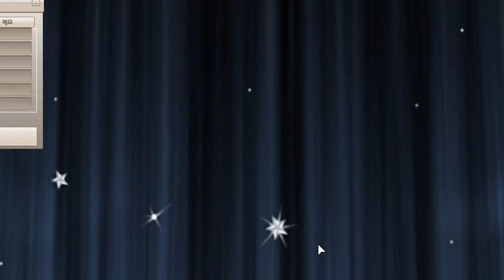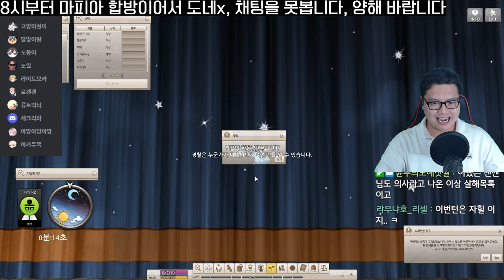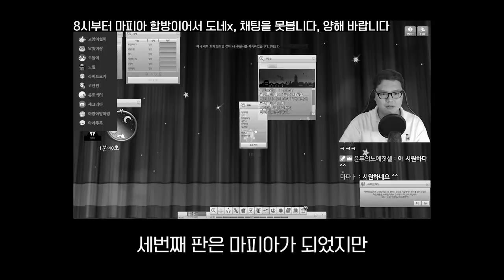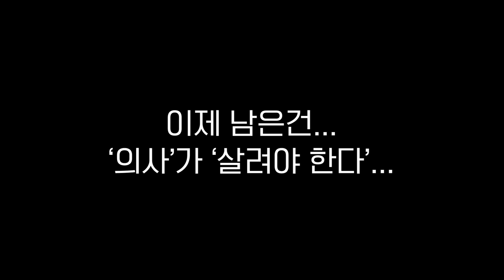마비노기 마피아 겁나게 무섭고 스릴있네요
(넥슨캐시)100만원빵 마피아 대결...! 마비노기 스트리머중 누가 가져갈 것인가!?